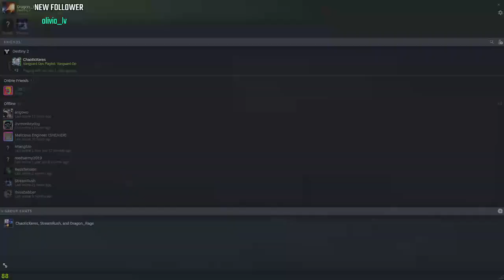Destiny 2 VOD vanguard with friends